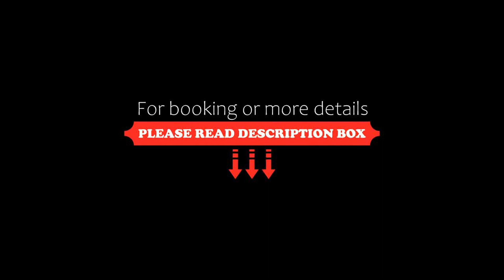OYO 67178 Aashiyana Guest House, Dhanbād, India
About Property:
OYO 67178 Aashiyana Guest House is located in Dhanbād. All rooms feature a TV with cable channels and a private bathroom. The accommodation provides a 24-hour front desk and room service for guests.
All units at the hotel include air conditioning and a wardrobe.
Guests at OYO 67178 Aashiyana Guest House can enjoy a continental breakfast.
Property Type: Hotel
Address: Unnamed Road, Nilanchal Colony, Chanakya Nagar, 828127 Dhanbād, India
Searching For
1. OYO 67178 Aashiyana Guest House - Dhanbād - India
2. OYO 67178 Aashiyana Guest House - Dhanbād - India Address
3. OYO 67178 Aashiyana Guest House - Dhanbād - India Rooms
4. OYO 67178 Aashiyana Guest House - Dhanbād - India Amenities
5. OYO 67178 Aashiyana Guest House - Dhanbād - India Offers and Deals
Audio Credit:
Track Title: Reasons To Hope
Artist: Reed Mathis